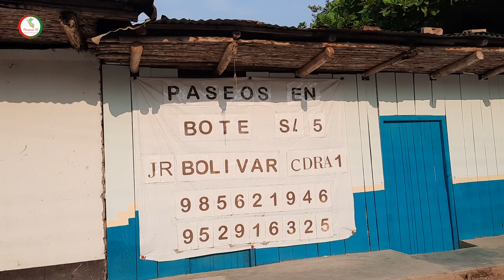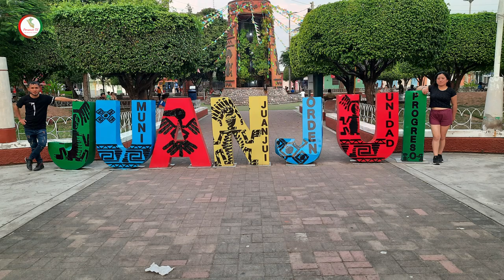Ep2. DPTO. SAN MARTÍN / Visitando MARISCAL CÁCERES (JUANJUI)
En esta oportunidad continuamos con nuestra visita en la selva de SAN MARTÍN, seguimos recorriendo a Juanjui para y posteriormente en otro episodio nos adentraremos a una aventura por el Río Abiseo. En este EPISODIO 2, mostramos mas lugares de la ciudad de Juanjui.

"Peruanos TV, más que un canal es un proyecto de Integración Social".